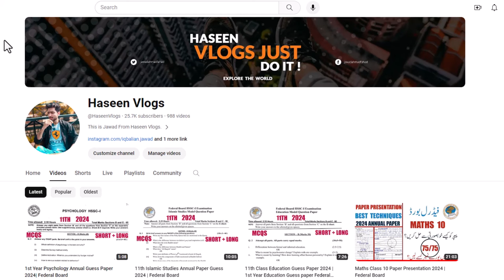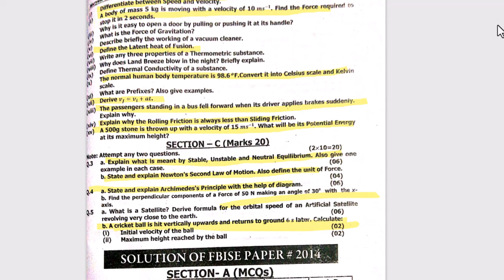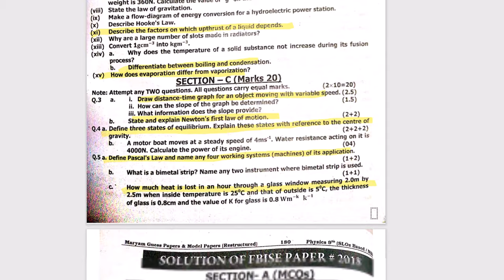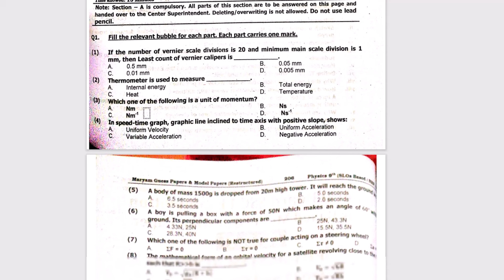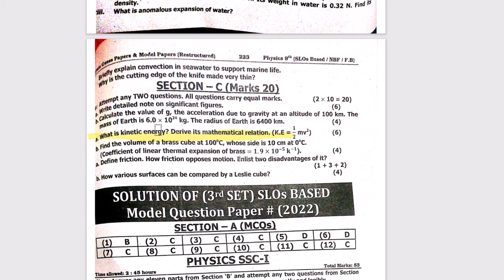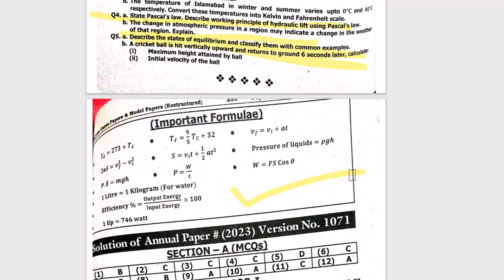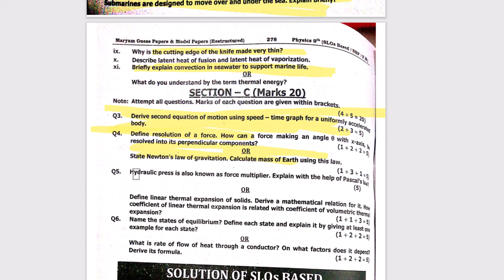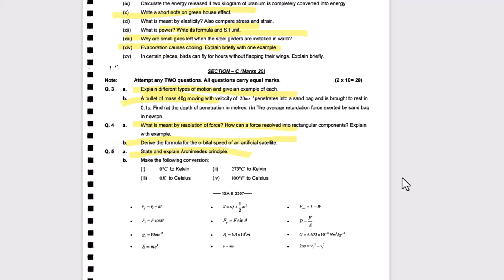Physics 9 SLOs Past Papers Guess 2024 | Federal Board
Physics 9 SSC-1 SLOs Paper 2024 | Federal Board
Physics 9  SLOs Full Book Guess Paper 2024 | Federal Board
Physics SSC-1 MCQs Solution 2024 | Federal Board

Physics Metric level
Physics 9th class Chapter 7,8,9
Most Important Short Questions with answers,  Possible FBISE SLO Based Short Answers also important For All types of Board Exams.
9th Class Physics Guess Paper 2024 | 9th Physics Federal Board Guess 2024 | 9th Physics Imp Question,
9th class physics important short questions 2024,
federal board 9 class physics guess 2024,

9th Class Physics | Important Topics 2024 | Physics Class 9 Important Questions 2024

9 class physics MCQs,
9th class physics paper pattern 2024
9th Class physics Important Definitions
9th class physics most important definitions 2024
9 class physics guess paper 2024,
9th class physics guess paper 2024,
9th class physics guess paper 2020,
9th physics guess paper 2024,
9 class physics guess paper 2024,
9th class physics guess,
9th Class physics Important Long Questions 2024 for all Punjab Boards,
9th class physics guess paper 2024,
9th class physics important questions 2024,
9th class physics guess paper 2024 Urdu medium,
9 class physics guess paper 2024,
physics class 9 guess paper 2024,
9th class physics guess paper 2024,
9 class physics scheme 2024,
physics guess paper 9th class 2024,
9th physics guess Paper 2024,
physics class 9 important questions 2024,
9th class physics pairing scheme 2024,
physics guess paper 2024 class 9,
9th class physics scheme 2024,
physics scheme 9th class 2024,
9th class physics paper pattern 2024,
physics scheme 2024 class 9,
9th class 2024 physics scheme,
9th class math guess paper 2024,
Guess paper physics 9th class 2024
9th class physics guess paper 2024 Urdu medium,
9th class physics guess paper 2024 Urdu medium smart syllabus,
9th pairing scheme 2024,
9th class physics pairing scheme 2024,
9th physics pairing scheme 2024,
9th class pairing scheme 2024,

9th class scheme 2024,
9th class 2024 Punjab board pairing scheme,
9th physics paper scheme,
9th class board scheme 2024,
9th physics board scheme 2024,
9th Punjab board scheme 2024,
9th physics pairing scheme,
pairing scheme 2024,
9th class scheme 2024,
9th class math pairing scheme 2024,
paper pairing 2024 9th physics,
9th scheme 2024,
9th class physics important questions 2024,
9th class physics important short questions,
guess paper 9th class 2024 physics,
9 class physics guess paper 2024,
9th class physics important long questions 2024,
9th class physics paper 2024,